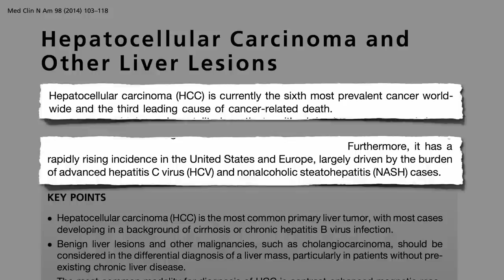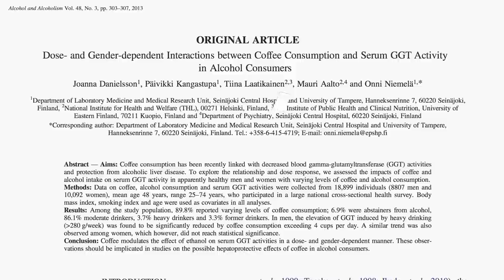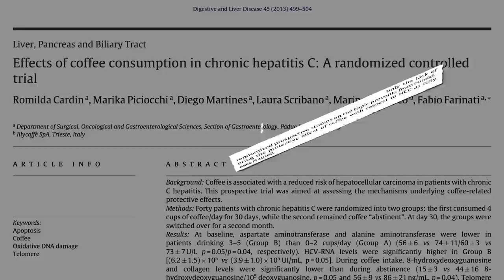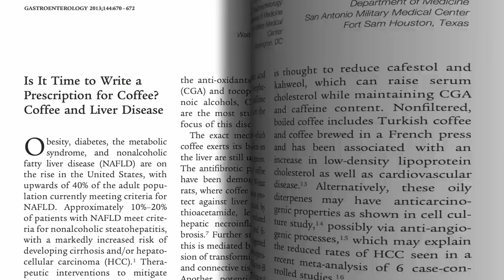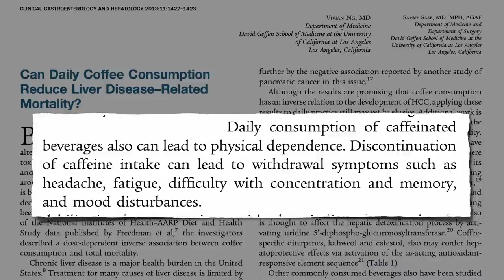Preventing Liver Cancer with Coffee?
Based on studies linking coffee consumption with lower liver cancer risk, coffee is put to the test to see if it can help reduce liver damage in those with hepatitis C.

More on coffee in Coffee and Cancer and What About the Caffeine?

Broccoli can boost the liver's detoxifying enzymes (Prolonged Liver Function Enhancement from Broccoli but one can over do it (Liver Toxicity Due to Broccoli Juice?

Have a question for Dr. Greger about this video? and he'll try to answer it!